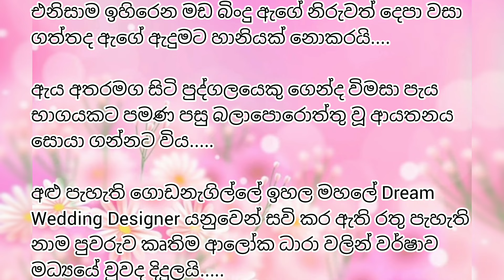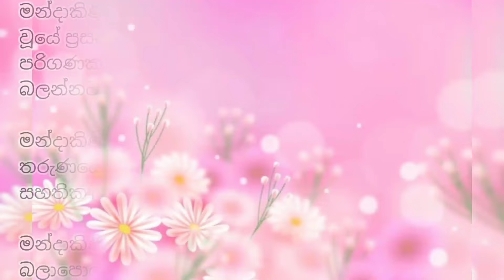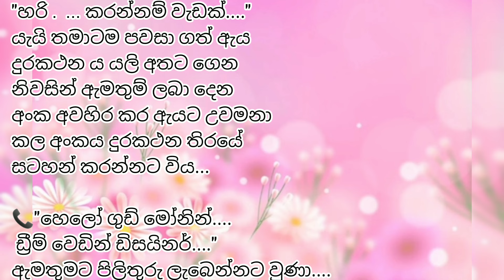දඩබ්බර ඔහුගේ හිතුවක්කාර ආදරී - 01 |මේ කොලිෆිකේෂන් නම් මදි |Sinhala nawa katha| Anudi & Dinesh Novels